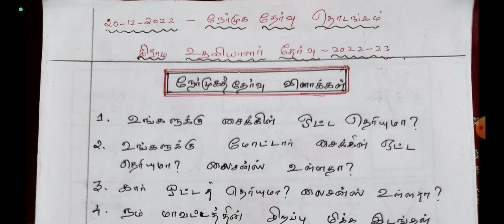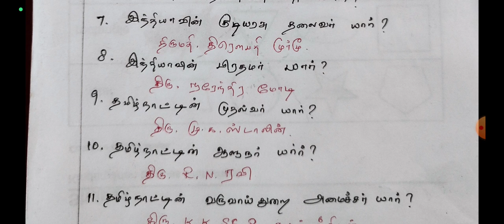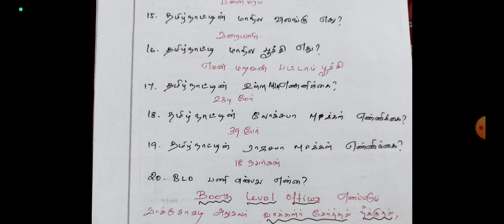villages assistant important questions கிராம உதவியாளர் பணிக்கு கேட்கப்படும் முக்கியமான கேள்வி